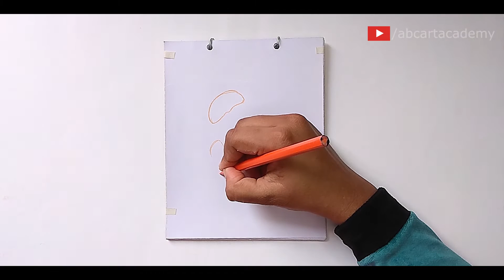Realistic Orange Slice Drawing | Realistic Art | DAYS_2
Hello Good People ! In this video we will show you, Realistic Orange Slice Drawing | Realistic Art | DAYS_2 || 12_Days_Challenge

►Used Things:
1. Drawing Paper
2. Color Pencil
3. DOMS Pencil

▬▬▬▬▬▬▬  Music Credit ♪♫ ▬▬▬▬▬▬▬
I'm Not the owner of this music.